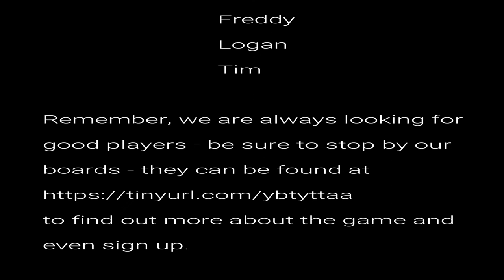Catch and Release 2 of 6 AUDIO